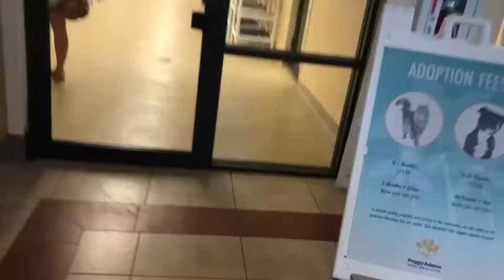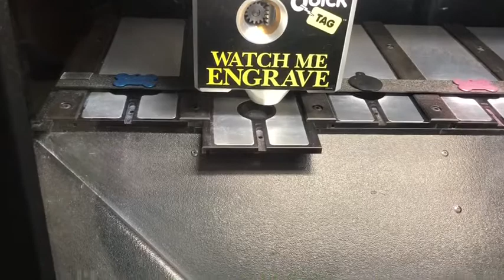Barn Cat adoption